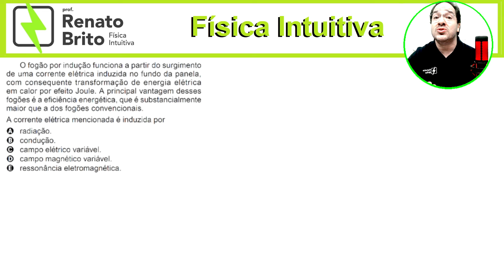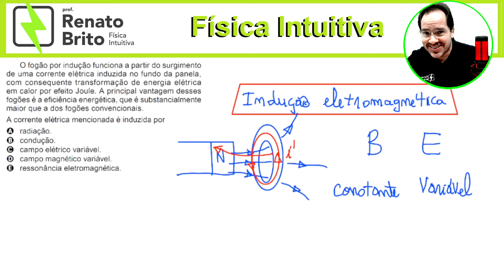ENEM 2023 - O fogão por indução funciona a partir do surgimento de uma corrente elétrica induzida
O fogão por indução funciona a partir do surgimento de uma corrente elétrica induzida no fundo da panela, com consequente transformação de energia elétrica em calor por efeito Joule. A principal vantagem desses
fogões é a eficiência energética, que é substancialmente maior que a dos fogões convencionais. A corrente elétrica mencionada é induzida por
A radiação.
B condução.
C campo elétrico variável.
D campo magnético variável.
E ressonância eletromagnética.
Quer passar no ENEM aprendendo a Fisica de forma INTUITIVA ?
Conheça os cursos online do prof Renato Brito

Após assinar,  fale com o pessoal do suporte para ser colocada na area do assinante